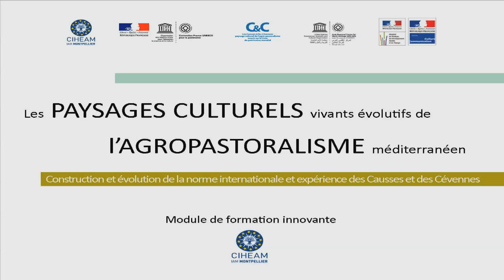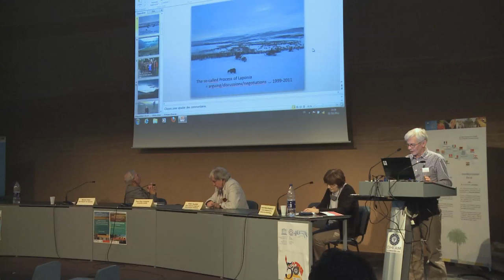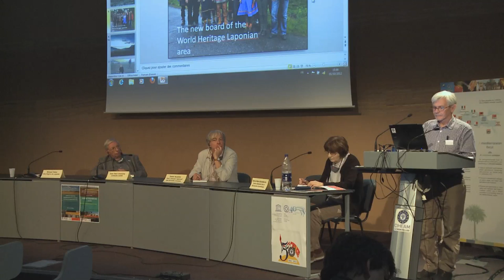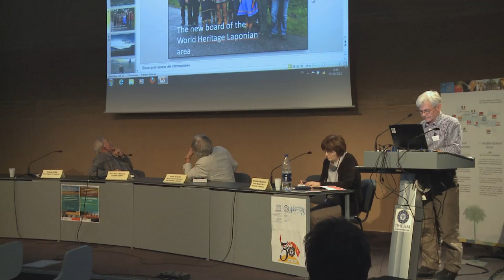Michael Teilus - L’expérience du Site Région de Laponie